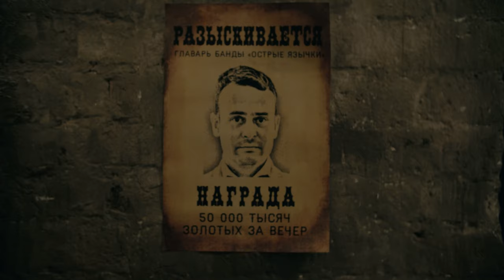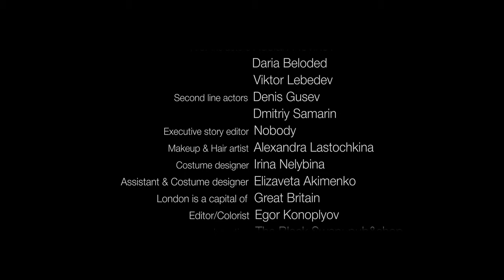Viktor Lebedev Promo | FRAME (DIR CUT)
Промо ролик для ведущего Виктора Лебедева.
За основу визуальной составляющей был взят сериал "Острые Козырьки". Вышло очень колоритно.

Written by Viktor Lebedev.
Executive producer/Director: Viktor Lebedev.
Line Producer: Natasha Akimenko.
DOP/Editor/Colorist/Sound Designer: Egor Konoplyov.
First line actors: Ruslan Novikov, Daria Beloded, Viktor Lebedev.
Second line actors: Denis Gusev, Dmitriy Samarin.
Eakeup & Hair artist: Alexandra Lastochkina.
Costume designer: Irina Nelybina, Keepitok 32.
Assistant & Costume designer: Elizaveta Akimenko.
Location: The Black Swan | pub&shop.